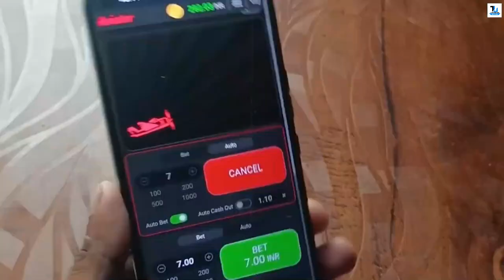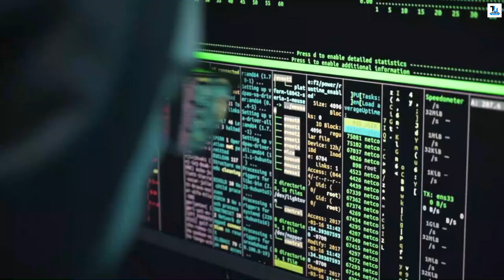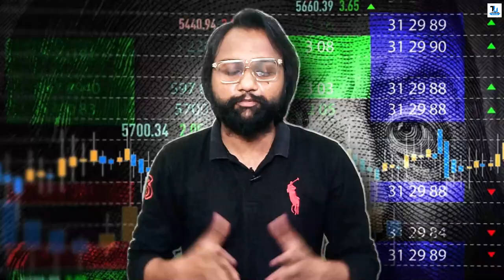Stop Using Gambling Apps | You Will NEVER WIN | Technical ustadji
Stop Using Gambling Apps | You Will NEVER WIN.

In this video, we're diving deep into the psychological side of online gambling addiction. We're shining a light on how these apps can trap people and lead to full-blown addiction.

We'll uncover the psychological traps that are built into online gambling apps. We'll take a close look at the cycle driven by dopamine, where anticipation, reward, and reinforcement keep users coming back for more. We'll also delve into the phenomenon of escalation, where individuals chase losses and increase their bets in a never-ending quest for redemption.

This Video is Only for Education Purpose Respected Punjab Police Sulte